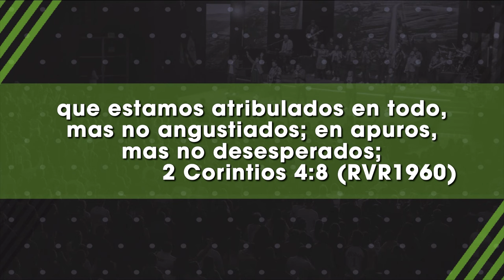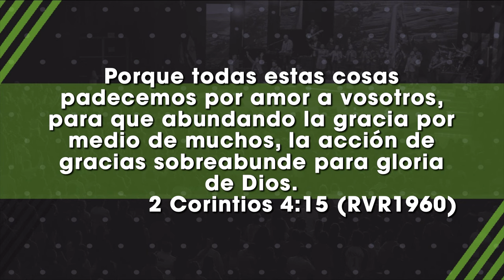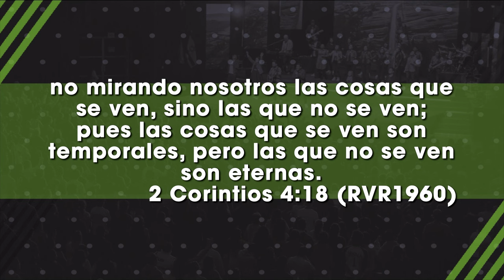El Espíritu de Fe - Ps David Ingman